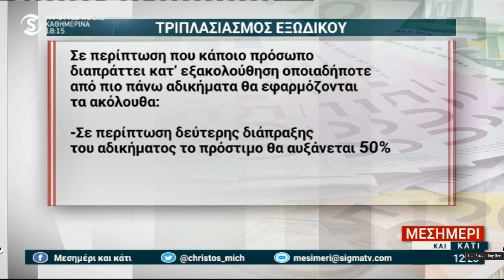20/03/23 - Ο Ορέστης Μάτσας στο Σίγμα για τα πρόστιμα σε ιδιοκτήτες σκύλων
➡ Για το νομοσχέδιο που θα κατατεθεί και αφορά τα πρόστιμα σε ιδιοκτήτες σκύλων που δεν συμμορφώνονται συζήτησε κατά τη φιλοξενία του στο "Μεσημέρι και κάτι" ο Επαρχιακός Γραμματέας Πάφου Ορέστης Μάτσας.